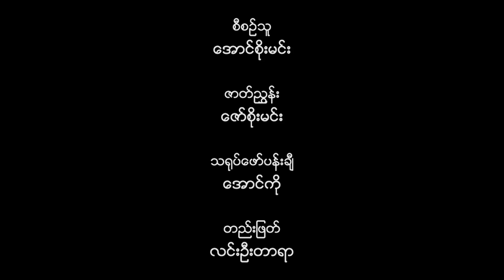ချေသူငယ်ရေသောက်ကစလျှင်၊ လူထုအမှတ်သညာပွဲတော်၊ ဟားခါးမြို့၊ Open History Project; Hakha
ချင်းဓလေ့ပုံပြင်ပွဲတော်
ချင်းရိုးရာပုံပြင်ပွဲတော်ကို လူထုအမှတ်သညာပွဲတော်ရဲ့ အကြိုပွဲတော်တစ်ခုအဖြစ် စီစဉ်ကျင်းပလိုက်ပါတယ်။ ရိုးရာဓလေ့တွေဆိုတာ ဒြပ်ရှိယဥ်ကျေးမှု၊ ဒြပ်မဲ့ယဥ်ကျေးမှု နှစ်ခုစလုံးရောယှက်နေတတ်ပါတယ်။ ပုံပြင်တွေ ဆိုတာဟာလည်း တိုင်းရင်းသားလူမျိုးစုတွေရဲ့ အတွေ့အကြုံတွေကို အခြေခံတဲ့ဇာတ်ကြောင်းတွေ ဖြစ်ပါတယ်။ ဒီထဲမှာ သင်္ကတတွေ၊ ခံစားမှုတွေ၊ အသိအာရုံတွေကို တမျိုးတဖုံပြန်လည်ထင်ဟပ်ထားတာလည်း ဖြစ်နိုင်ပါတယ်။ ပုံပြင်တွေမှာ လေ့လာစရာ၊ သင်ယူစရာတွေ အများကြီးပါရှိပါတယ်။ လူမျိုးတစ်မျိုးရဲ့ဗီဇကိုလည်း ဖော်ကျူးသင့်သလောက် ဖော်ကျူးနေပါတယ်။ ရိုးရာပုံပြင်ပွဲတော်ကို အောင်မြင်စွာတင်ဆက်နိုင်ဖို့ ချင်းစာပေပညာရှင်များ၊ ရန်ကုန်တက္ကသိုလ်သမိုင်းဌာန၊ ချင်းလူငယ်အနုပညာရှင်များနှင့်တကွ သရုပ်ဖော်ပညာရှင်များစွာ ပါဝင်ပူးပေါင်း တင်ဆက်ကြခြင်းဖြစ်ပါတယ်။ အခြားရိုးရာ၊ အခြားတိုင်းရင်းသားတွေရဲ့ ရိုးရာပုံပြင်တွေကိုလည်း တင်ဆက်နိုင်ဖို့ကြိုးစားပါမယ်။ လူထုအမှတ်သညာပွဲတော်ရဲ့ တစ်စိတ်တဒေသဖြစ်တဲ့ ပုံပြင်ပွဲတော်ကို အားပေးနိုင်ကြလိမ့်မယ်လို့ မျော်လင့်မိပါတယ်။

ချင်းအမျိုးသားတို့တွင် အမှုတစ်စုံတစ်ရာပေါ်ပေါက်လျှင် "ချေသူငယ်ရေသောက်ကစလျှင်" ဟု ဆိုသတဲ့

စဉ်သူ - အောင်စိုးမင်း
ဇာတ်ညွှန်း - ဇော်စိုးမင်း
သရုပ်ဖော် - အောင်ကို
နောက်ခံစကားပြော - စလိုင်းနံရံ